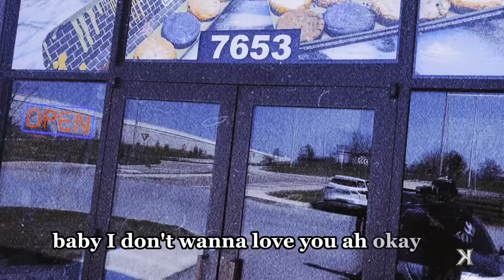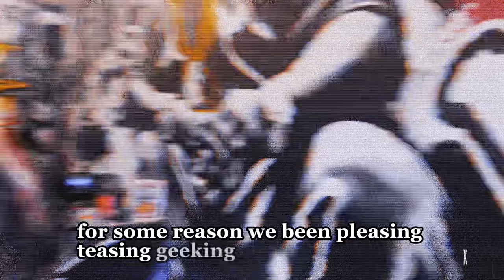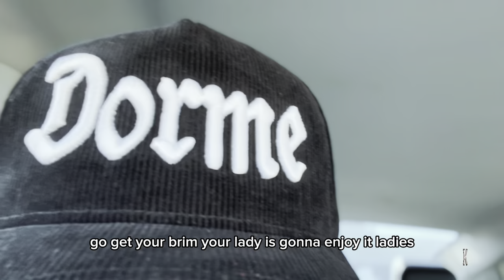Trying Cookie Plug🍪🔌 | Vlog❗️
Decided to test out some cookies!
what’s some content yall would like to see on my channel??

Prolly my last vlog for a while cause i’ll be pushing more gaming content